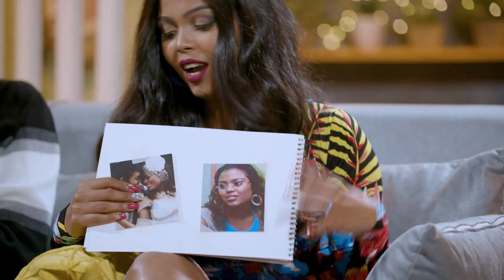Thun Thun Mathin - Azza & Mira (Trailer)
Available now on Baiskoafu